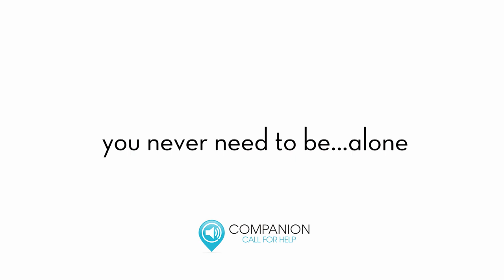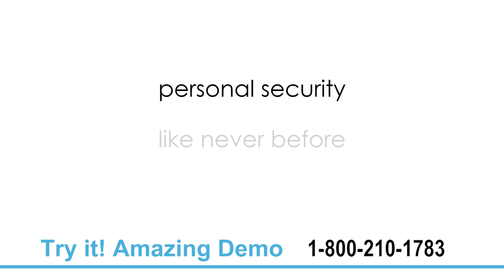What happens if you slip and fall in the shower or bath? Watch...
1 in 4 People over 65 Fall Each Year -- The results can be life threatening.  Watch this Live Bathroom Slip & Fall turn from potential disaster to an Amazing Heroic Ending for this Family.